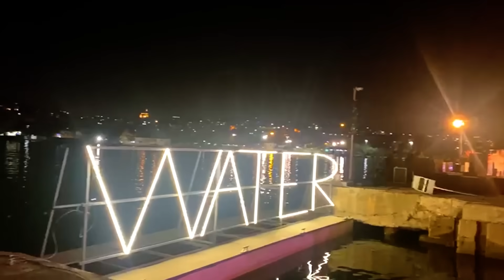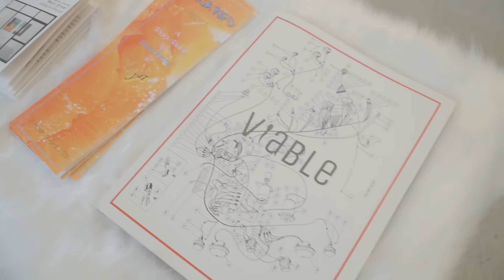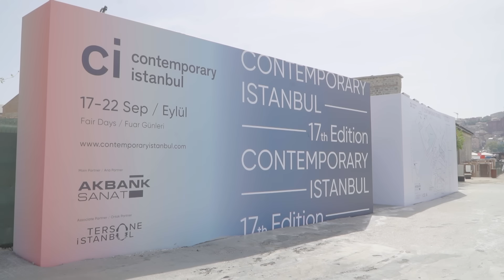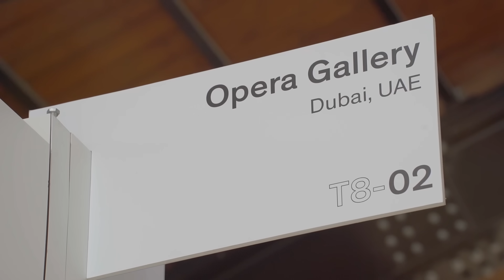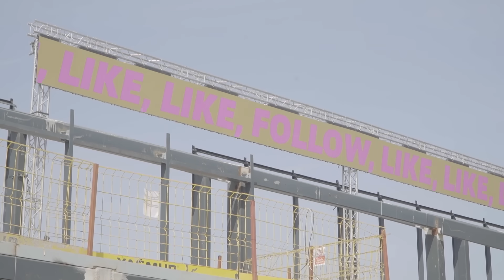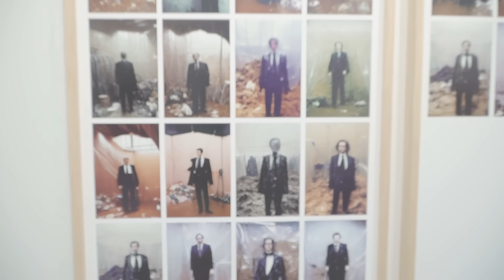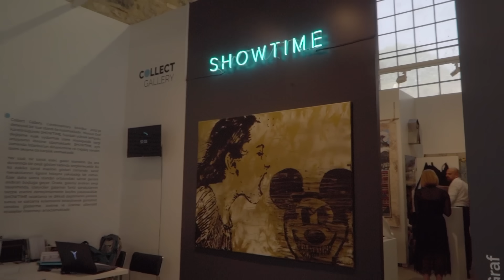ÇAĞDAŞ SANATIN KALBİ CONTEMPORARY İSTANBUL'DA ATIYOR. SANAT SEVERLERİ NELER BEKLİYOR?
Hepsiburada'nın katkıları ve Elif Dürüst'ün sunumuyla Sanatın Ruhu devam ediyor. Hepsiburada Sanat Burada platformuyla neyi amaçlıyor? Platformun özellikleri neler? Sanatçıları ve sanatı nasıl destekliyor? Çağdaş sanatın en yeni eserleri Contemporary İstanbul'da buluşuyor. Sanat severleri neler bekliyor? Elif Dürüst sanata dair tüm merak edilenleri sanatseverlerle buluşturuyor.